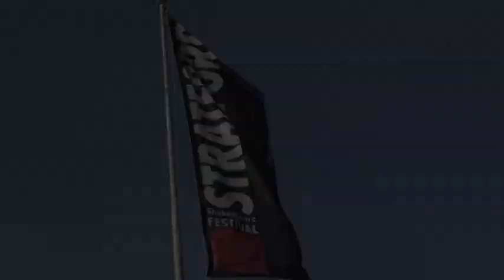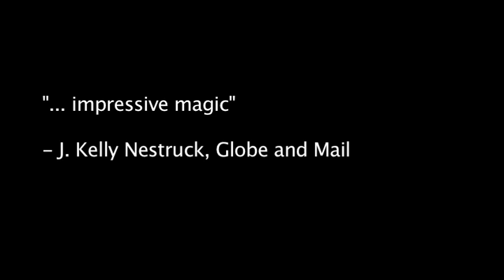Opening Night #2: Dan Chameroy hosts red carpet gala for The Tempest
Stratford Shakespeare Festival
2010 Season

April 10 to October 31 - opening night June 7

April 30 to October 31 - opens June 7

Book by Sam and Bella Spewack
April 10 to October 30 - opens June 8

The Tempest
by William Shakespeare
June 11 to September 12 - opens June 25

Dangerous Liaisons
by Christopher Hampton
August 3 to October 30 - opens August 12

Evita
May 28 to October 30 - opens June 10

Peter Pan
by J.M. Barrie
April 16 to October 31 - opens June 12

May 27 to September 25 - opens June 9

Jacques Brel is Alive and Well and Living in Paris
Production Conception, English Lyrics and Additional Material by Eric Blau and Mort Shuman
Based on Jacques Brel's Lyrics and Commentary
May 14 to September 25 - opens June 11

For the Pleasure of Seeing Her Again
by Michel Tremblay
Translated by Linda Gaboriau
July 27 to September 26 - opens August 11

Do Not Go Gentle
by Leon Pownall
July 2 to August 22 - opens July 13

The Two Gentlemen of Verona
by William Shakespeare
July 30 to September 19 - opens August 10

by George F. Walker
Songs and music by John Roby
Lyrics by George F. Walker
July 18 to September 18 - opens August 12